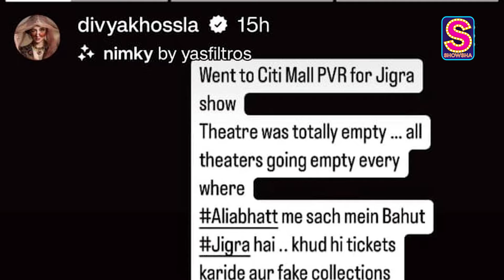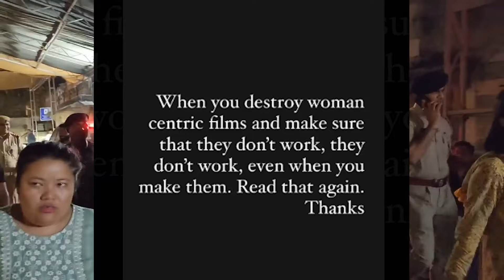Jigra Controversy: Divya Khossla's Scathing Attack On Alia Bhatt, Karan Johar Post, Kangana Ranaut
'Jigra' is making waves on social media but not the way one might've expected. Divya Khossla Kumar seems to have launched fresh attacks on Alia Bhatt and Karan Johar over alleged 'rigged' 'Jigra' numbers. Kangana Ranaut, too, seems to have strong opinions about it. Meanwhile, netizens are picking 'camps'. Watch the video to understand the 'Jigra' controversy and who said what.